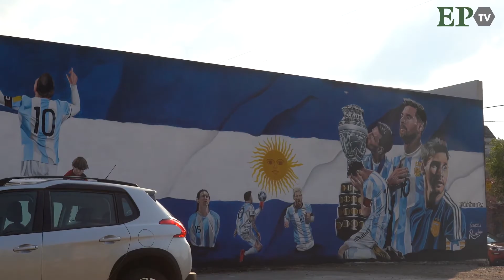‘Moncho´ terminó el espectacular mural de Messi:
El joven de San Francisco se expresó orgulloso por el reconocimiento que está teniendo su trabajo. “Me encantaría que le llegue a Lionel para que vea que mucha gente lo quiere”, destacó Ramón Cortez.
El mural está en la esquina de Belgrano y Vélez Sarsfield.